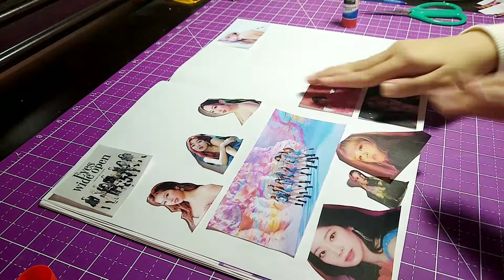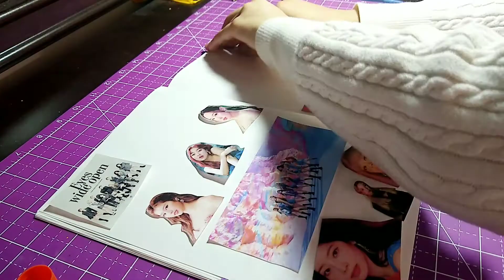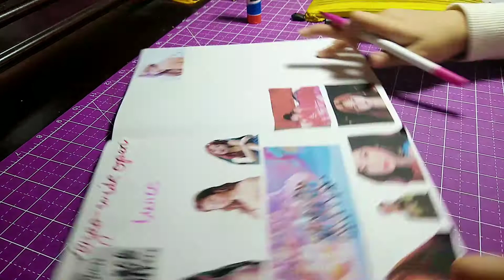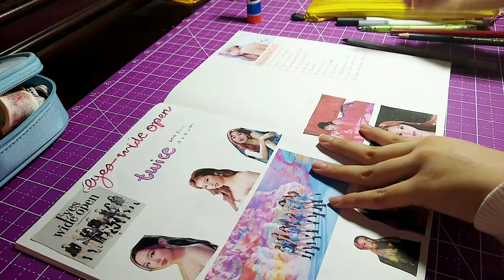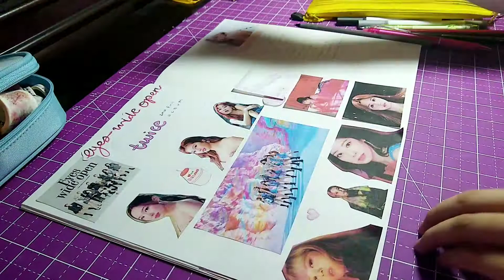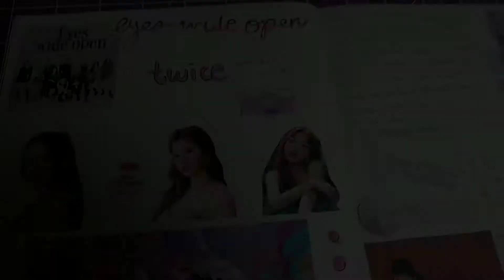Kpop Journal - Twice - I can't stop me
T_T this is kinda late but here it is, I hope you enjoyed watching. I just realized that vllo had a new update so for future vids I will work harder to make them more aesthetic haha.